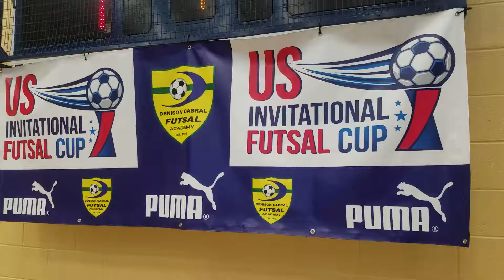2017 US INVITATIONAL FUTSAL CUP highlights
Youth Futsal tournament in Maryland, United States organized and directed by Denison Cabral Futsal Academy